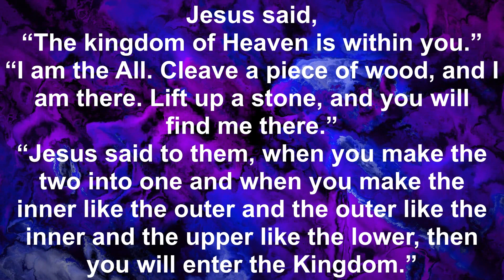The Kingdom of Heaven and 3 Pathways Back to the Garden | Mike King | May 28 2023